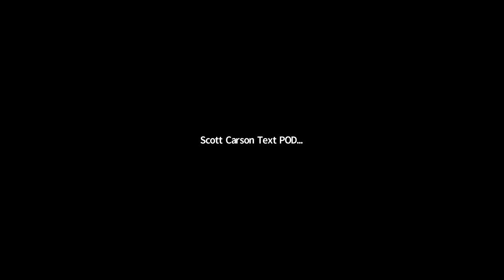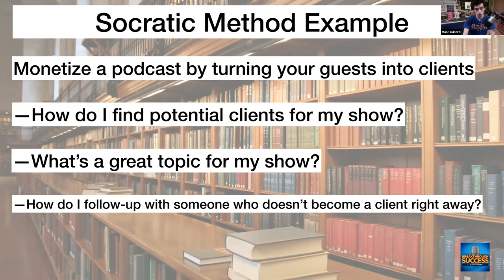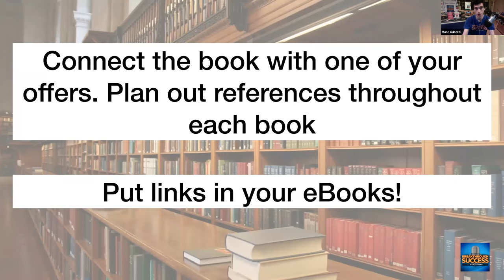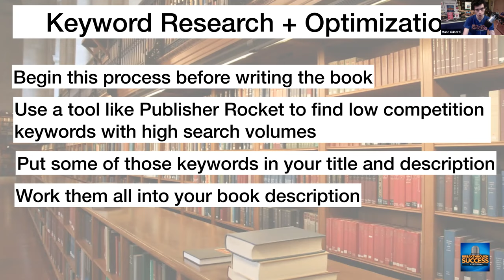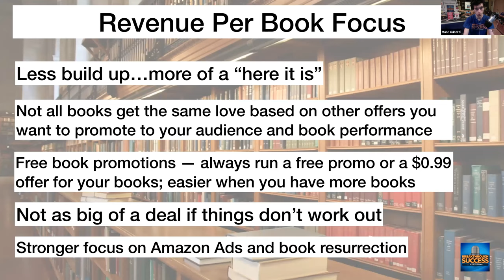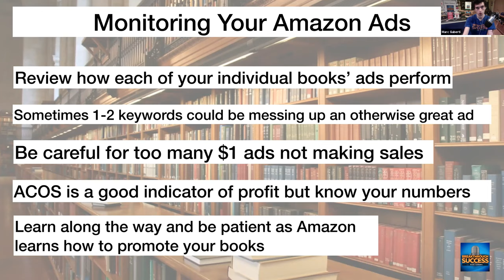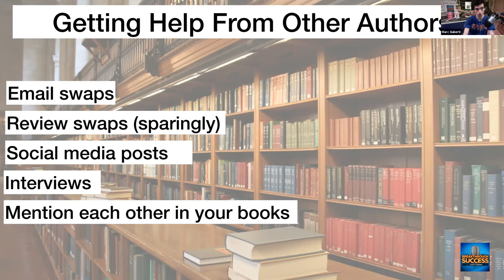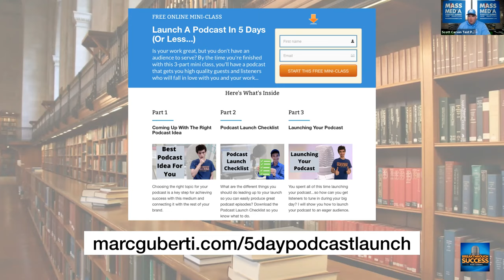How To Get Your Book or Multiple Books Written with Marc Guberti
Digital entrepreneur and multiple Amazon Best-Selling author, Marc Guberti shares his formula for getting 26 books published before his 22nd birthday and how he uses books and his podcast to monetize and drive revenue.

Marc Guberti is a USA Today and Wall Street Journal bestselling author with over 100,000 students in over 180 countries enrolled in his online courses. He hosts 3 podcasts and several evergreen virtual summits where he teaches people how to grow their businesses and achieve personal transformations. He coaches authors, speakers, coaches, and business owners on how they can attract more traffic to their content and boost revenue.

Scott Carson (00:02):
Alright everybody. Hey, we are backing it and rocking and rolling. Now I'm excited to have this guy come on and share some great stuff with us here at the mass media podcast. This guy has done some great stuff besides just being all around awesome badass marketer. All right. This guy has actually done some big things getting 26 books published before he turns 22 you know, like just absolutely. I mean that's just an amazing thing and Mark is the host of the breakthrough success podcast, just graduate college icon at new media summit and a great Maher, a digital entrepreneur and marketing expert. And we've had so many people throughout the weekend talk about, Hey, you may need to get a book or you have a book or putting things done. I want to bring somebody who does it and puts us all to shame. And so Mark Ghiberti's joining us from New York today. Mark, welcome to the mass media podcast summit. And once I'm so ready to listen to you, just, just feed us how you do what you're doing. Man. Scott is a pleasure to be on the summit. I loved her enthusiasm. I'm ready to get into it. All right, good. But well I will drop off here. Do you want to a, as people have questions like going through fries, do you want to jump in and answer them as they go or wait till the very end?
Mark Guberti (01:14):
[Inaudible]
Speaker 3 (01:14):
It might be better if we wait until the end, but if there's like a big stream, you know, but I'd rather wait to the end. We'll do brother. All right, sounds good.
Mark Guberti (01:21):
All right,
Speaker 3 (01:23):
So let me just share my screen books behind you. I mean that's just awesome dude. Thank you.
Mark Guberti (01:31):
All right.
Speaker 3 (01:33):
You able to see that just so I make sure. All right, sweet. So pretty much what I've been able to do is write 26 books before graduating college, before turning 22. I'm going to get into how I was able to do that some different ways. You can write more books and a little bit on the business side of books also. So if you want one of these all encompassing sessions all around books, this is going to be the session for you. So you may be wondering why would you want to write that many books like 26 books isn't for everyone, but there are a few reasons for it. One of them is that you have the ability of repeat customers and pretty much for repeat customers is you have like $3 books or $4 books. You're going to have more people likely to buy like three copies, four copies, five copies if they like what you're doing, and each book is a journey with the reader that can turn into a lot more later.
Speaker 3 (02:30):
Writing that many books also gives you a better idea of what your audience likes. So if you write a book and it doesn't do well, that's an indicator that it's not necessarily going to be the best fit for your audience. Another thing to think about is each book launch is just going to have your future book launches be even better. So your first book launch for a lot of people, it's not going to be the best launch, but when you get to book launch number 20 book launch number 30 which I'll eventually be doing, it's so much easier. You know what to do, you know how to make your book a success and there was a finding, there was a study done that compiled like you know like what are some of these things that a lot of successful authors have in common, who self publishing is their full time income stream.
Speaker 3 (03:16):
The average person who is making six figures with South publishing has 30.3 books in their catalog. So there is a lot of strength in numbers when you write that many books and when you do write a lot of books, it's very important to connect all of them together. These are four of my more popular books and it's because they are all connected to gather. They are part of the grow your influence book series. I do recommend you do book series because that just makes it easier for you to get your readers to buy one book acid the other. But you do want to connect your books together. So that may sound good, but how do we actually go in and write content for our books? So I'm going to break down the simple approach that I use to write all the books I write and expand in 2020 and beyond.